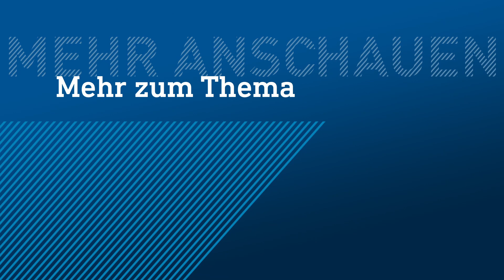Haus in Flammen - hoher Schaden bei Brand in Oestrich-Winkel | hessenschau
In Oestrich-Winkel (Rheingau-Taunus) hat am Mittwochnachmittag ein Wohnhaus gebrannt. Die Bewohner des Hauses konnten nach Angaben der Polizei rechtzeitig aus dem Gebäude gebracht werden und blieben bei dem Feuer unverletzt. Lediglich ein Bewohner des Wohnhauses in Oestrich-Winkel wurde vorsorglich zur Kontrolle in ein Krankenhaus gebracht. Den Schaden des Wohnhausbrandes schätzt die Polizei auf rund 400.000 Euro. Zur Brandursache in Oestrich-Winkel liegen zunächst noch keine näheren Erkenntnisse vor.